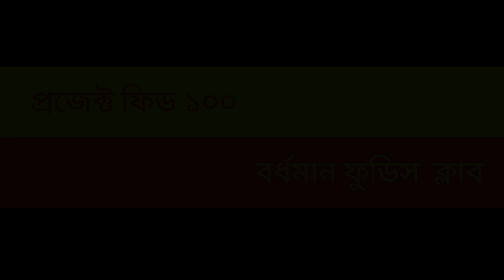Independence day celebration | feed100 | you can help too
Burdwan Foodies Club
Song: Tomake Chai
Artist: Kabir Suman
Music Director: Kabir Suman
Lyricist: Kabir Suman
Album Title: Sumaner Gaan Tomake Chai

Song: Dhono Dhanno Pushpe Bhora | ধনে ধান্য পুস্প ভরা
Artist: Group of Artists
Lyrics & Compose: Dwijendralal Roy

গরম ভাতের গন্ধ by Akash Chakraborty